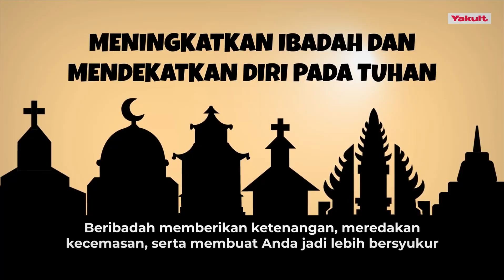Motion Graphic : Cara mengatasi stres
Halo Yakult Family!

Masih stres dan bingung cara mengatasinya? Saatnya untuk melakukan kegiatan-kegiatan yang positif agar terhindar dari stres. Yuk kita simak video berikut ini.